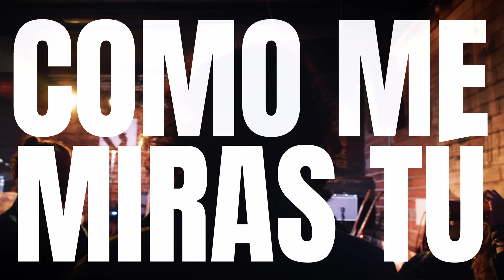Allende - Como Me Miras Tú (Videoclip Oficial)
Videoclip Oficial de la canción "Como Me Miras Tú". Quinto single del nuevo disco de Allende "NUESTRA INTENSIDAD"

Dirección y Montaje: OPIA Productions